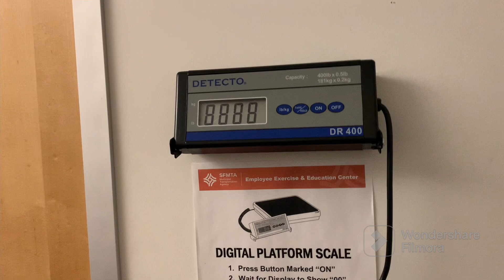The Start of My 2023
Yo guys what’s happening! Hello 2023! I cant believe it arrived pretty quick. Anyhow, check out my video guys and I hope you all enjoy!

Brenda’s French Soul Food
652 Polk Street

Anker Soundcore Liberty Air 2
Check this out!

Guitar Center San Francisco
1645 Van Ness Avenue

Saint Patrick’s Church
756 Mission Street